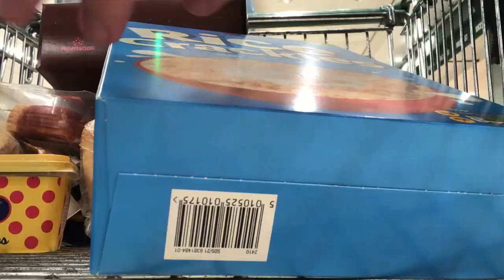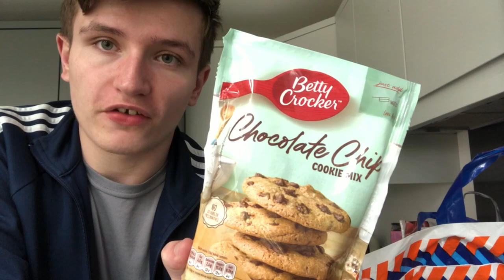Doing the food shop...and my mysterious illness!